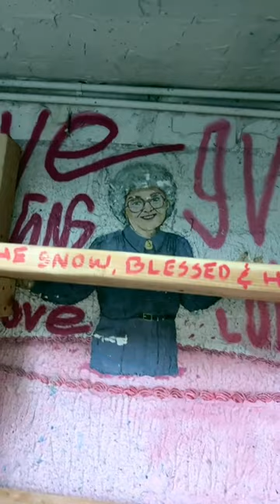BUILT A PAINT RACK wait for it